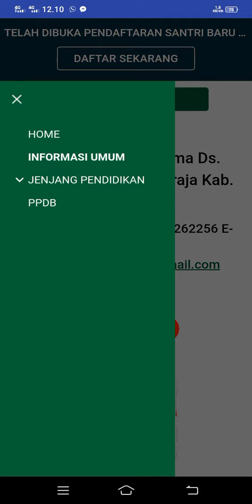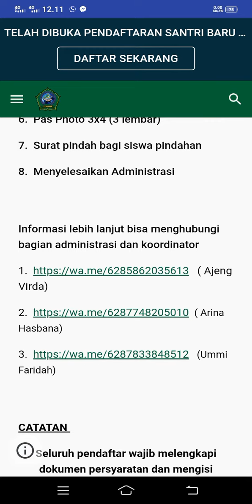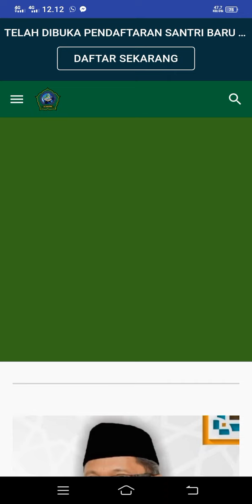JASA PEMBUATAN WEB LEMABAGA DAN VERSI ANDROIDNYA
Web untuk sekolah, madrasah, pesantren atau mungkin untuk lainnya, info usaha dll.
silahkan hubungi dengan chat di komentar